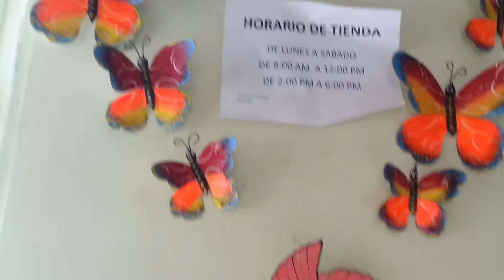DE COMPRAS EN MI PUEBLO NATAL MONTE PLATA